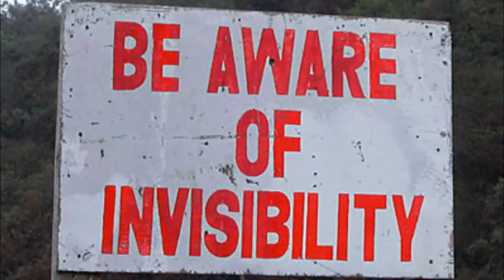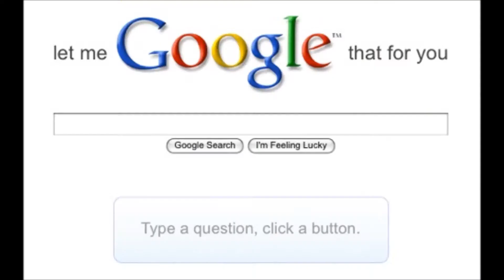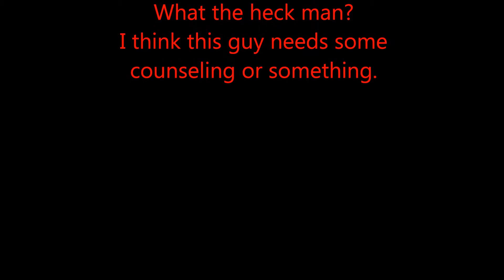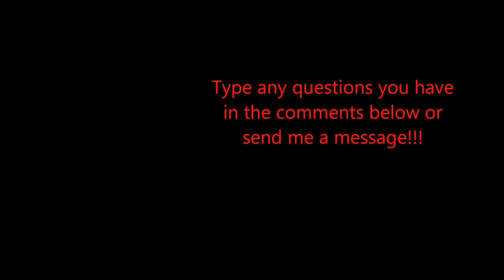An Introduction to Techy Tech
Just my first video to provide a description of what is to come.  Also I made this when i got  bored late at night so yeah.